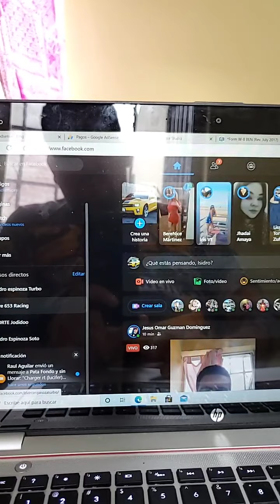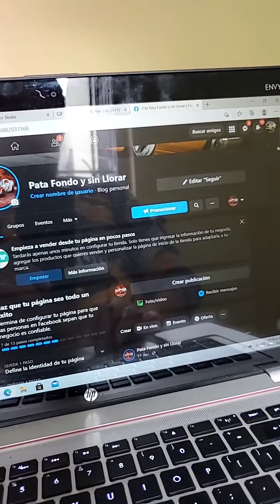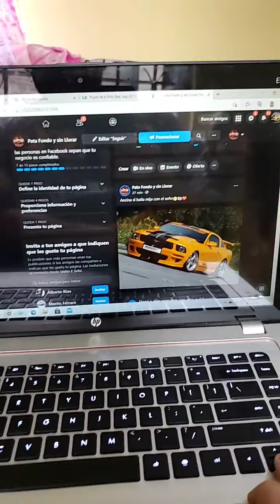PATA FONDO Y SIN LLORAR¡¡